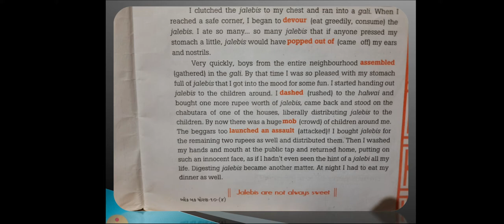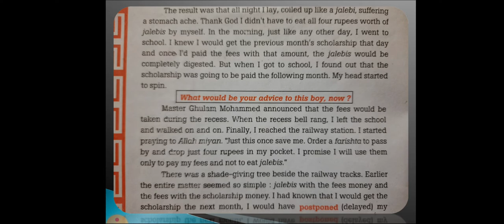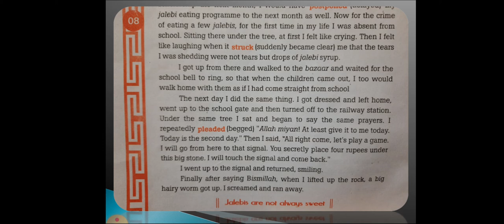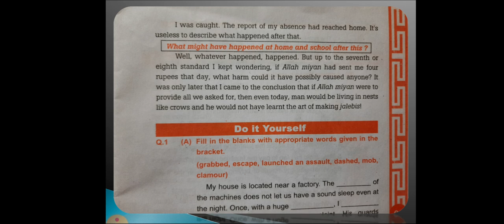Black Buck U-2 ( part-3)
10th Supplementary reading